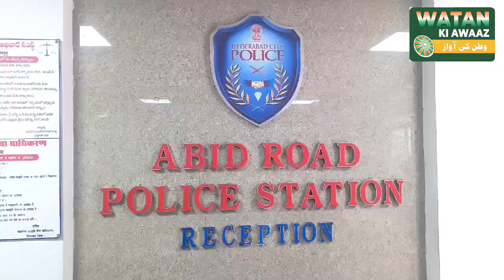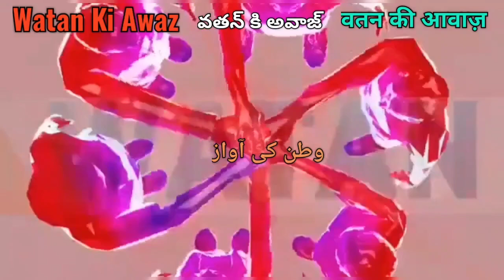Abids Police ne Phone Snatch ki toli ko kiya giraftar aur loota huwa maal kiya baramad